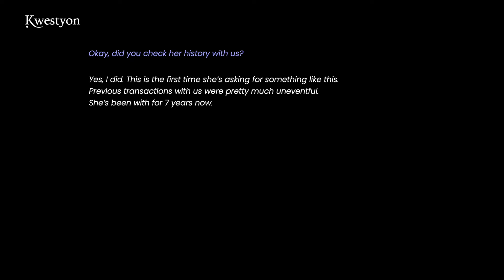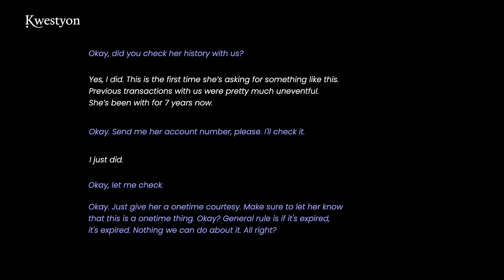Healthcare Account Mock Call - CRYING CUSTOMER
In this healthcare mock call, the patient is in a difficult situation and is begging the medical equipment company to grant her request for one month's worth of feeding supplies. She has an acute diabetes and her husband recently died. Watch how the agent empathizes and builds rapport with the patient.

00:00 Intro
00:27 Healthcare mock call
08:53 How to work with a team lead
10:44 Usual healthcare policy
11:06 The onetime courtesy explanation